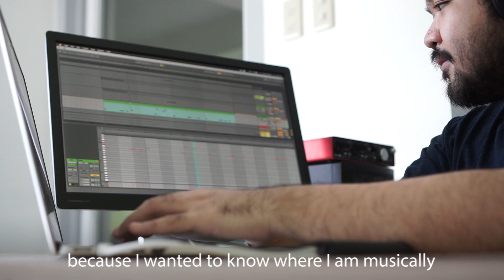Rockschool (Philippines) Experience | Elijah Soriano - Grade 8 Music Production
A Music Curriculum Developer shares his Rockschool experience in passing the Grade 8 Music Production exam with Distinction.